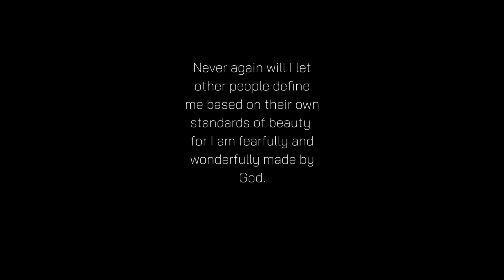WHAT I EAT IN A DAY feat. Moykbang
Exodus 14:14

-Moy

LiJen Authentic Korean Products from 🇰🇷 to 🇵🇭 ♡

Nationality : Filipina
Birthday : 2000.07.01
Height : 167cm
Weight : 46kg